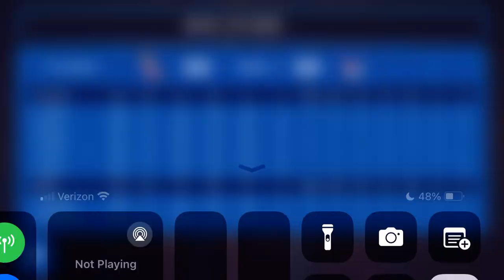Hoops League Season 9: LA (3-2) @ DC (2-3)